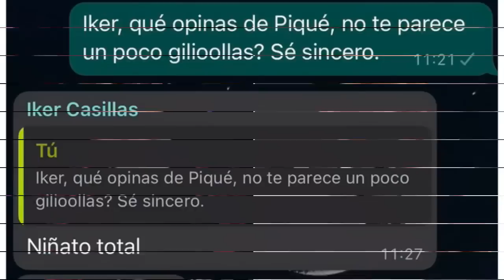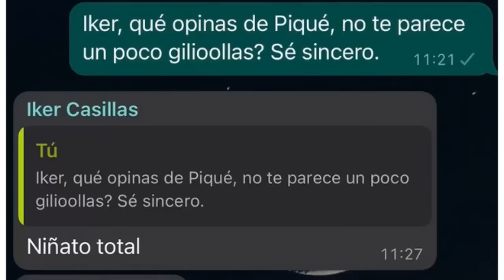PIQUE SE HA VUELTO LOCO ESTALLA CONTRA YOUTUBER COLOMBIANO E IBAI LLANOS POR SHAKIRA?